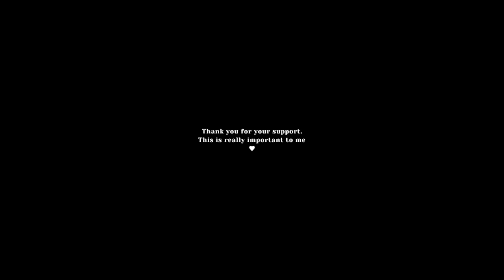Things must change... // channel reset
PLEASE watch till the end. This is very important to me. I want my message and my intentions to be clear.

Love to you all and thank you for your support ♥️

RESOURCES to begin with...

As I embark on a slow fashion journey, I want to take you with me. I want to teach you everything I learn about the fashion industry and the environment, as well as how to consume less in a world that's poisoned with consumerism.

Know that every tiny choice that we all make does make a difference. So decide today to join me and learn. Together we will aim for progress and not perfection, and together we can make a positive change in the world.

We will talk more about the ethical and environmental issues surrounding the fast fashion industry. My choice to quit fast fashion came about after learning about these issues and understanding even more about the importance of the environment and our future on earth.

Remember...
"Every time you spend money, you're casting a vote for the kind of world you want." - Anna Lappe

This new hashtag is to help remind us all that we don't need to buy new clothes and we can get creative and wear more of our wardrobes. I plan to help you hone in on this philosophy by helping you find your personal style and create versatile wardrobes that will just keep on giving.

mini tripod

(please only ethical and sustainable brands)

👋 HEY! ARE YOU NEW HERE? I make fashion advice videos to help you "buy less & wear more!" I no longer want to be encouraging my subscribers to be buying new things all the time. I want to encourage conscious consumption & mindful shopping. Join me on this journey as I transition into a more sustainable life. I'll always do my best to get back to you as soon as I can! @emilyelizabethmay xx